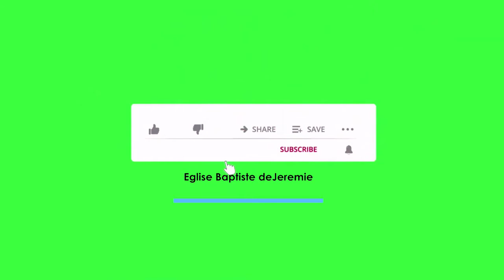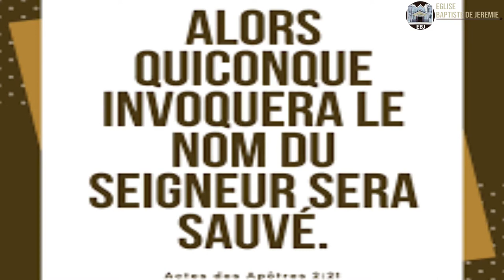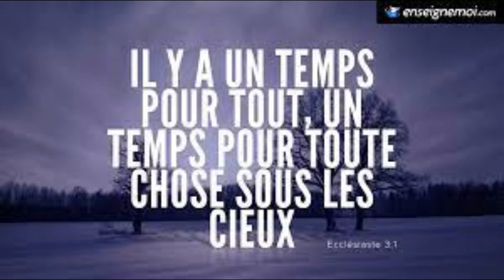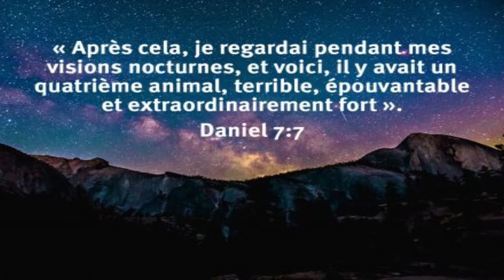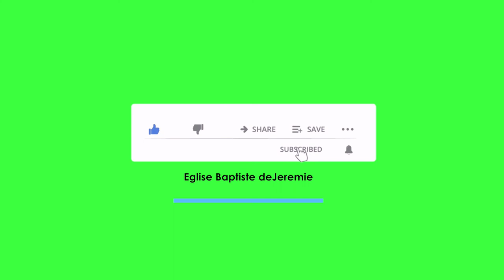Service TEKOA Mercredi 14 /09/2022 / Rev. pst Alfred Phelice / MEBSH Jeremie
Bienvenue A L'église MEBSH De Jérémie

-Dirigé Par le Rév. Pasteur Alfred PHELICE

Je ne possède pas les droits de cette chanson qui est sur la vidéo. C'est juste une interprétation...

- Adresse
Église Baptiste de Jérémie
42, Rue Dr Hyppolite, Jérémie, Haïti.